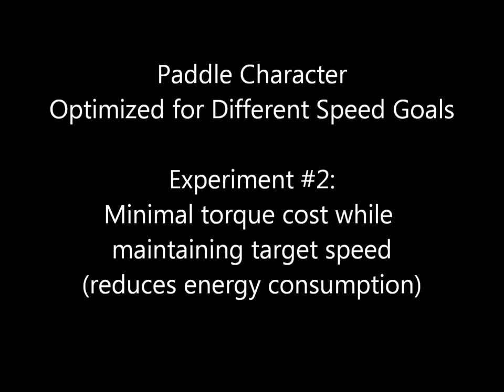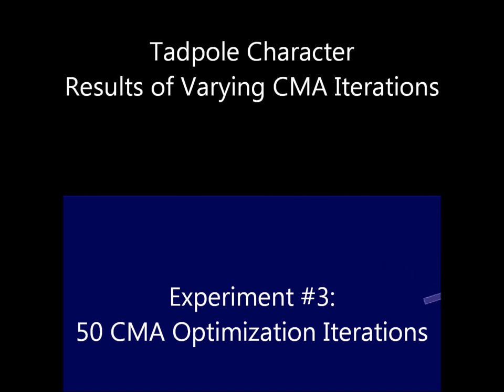CPSC 526: 2D Swimming Optimization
Video reel showing highlights (and, in the case of the human character, low-lights) of my CPSC 526 final project at UBC in Fall, 2011. Articulated 2D characters with virtual torque actuators at each joint used CMA (Covariance Matrix Adaptation) to optimize their locomotion parameters for speed, energy conservation, or other user-specified parameters. Used a custom-developed liquid model of viscosity, drag, and buoyancy forces in Box 2D.

I obtained pretty nice results for the paddle-boat (1-link) and tadpole-type characters, but the human morphology generally just flailed about without hope :). My theory is that it was too difficult for CMA to find the basic, efficient "crawl stroke" in the parameter landscape without having any sort of user-specified rough starting point. In other words, there's a whole ton of ways for you to flap around without budging in the water, but only a few ways of actually making forward progress; it's difficult for a "black box" optimizer like CMA to find those few good ways without a hint from the user.

Anywho, lots of fun regardless ;).